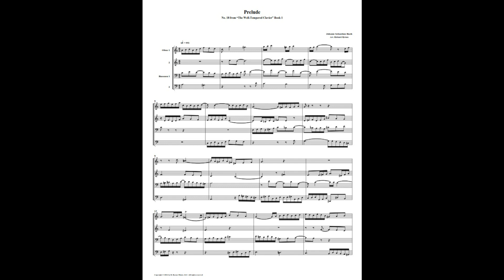J.S. Bach - Well-Tempered Clavier: Part 1 - Prelude 18 (Double Reed Quartet)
This is an arrangement by Richard Byrnes for 2 Oboes, & 2 Bassoons.